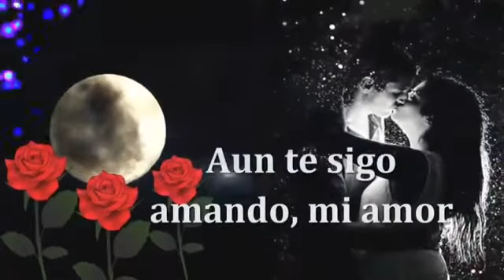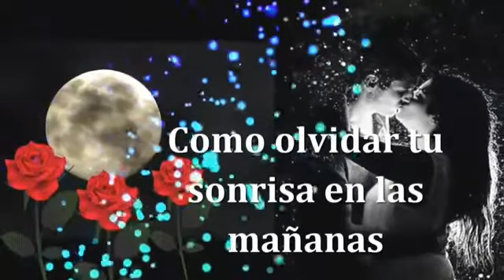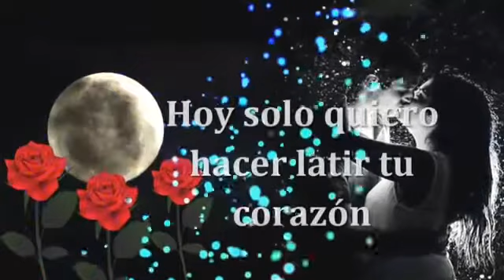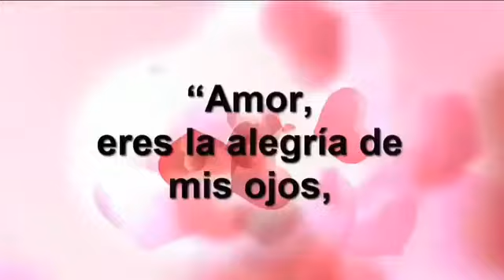Que Voy Hacer!!! - Junior Ricaldy Zanetti